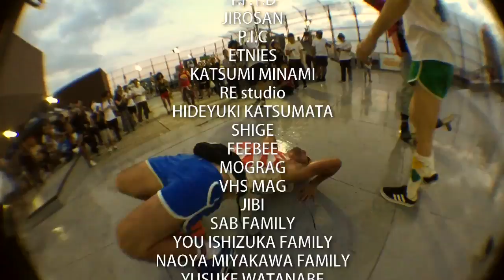C-BOYZ 2015 LIVE in H.L.N.A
ARP　C-BOYZ　okinawa　沖縄　gou miyagi　宮城 豪　指スケ　OVER GROUND　Skateboard　Skateboarding　Sk8　Skate　頭脳兄弟　Z-BOYS　alexander lee chang　fatbros.　SLAP MAGAZINE　THRASHER　SABRE　那覇　EGGHEADS　VALLICANS　CHARM　STRUSHWHEEL　南原風パーク　THE呉鉄　呉闘士　スパッツ刑事  VX1000  VX2000  PD150  V1J  5D　呉　広島
面白い　不幸販売人　　中河原唯土　中河原理英　中島康博　登雅直　玉木亮平　ATO  RIE  SABO  PONCHI  ポンチ